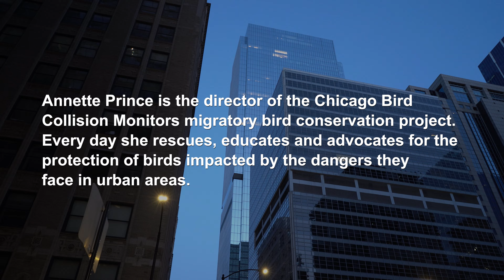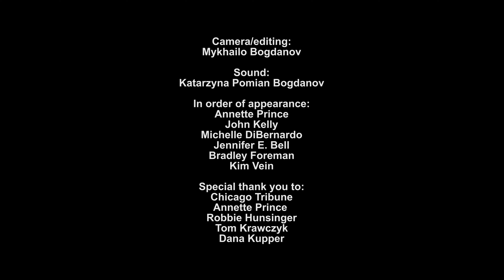The Tragedy of Bird Collisions in Chicago and How Glass Buildings Kill Thousands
Between Clouds and Glass by Mykhailo Bogdanov explores the tragic reality of bird collisions in downtown Chicago where countless birds are killed every year after striking the glass windows of skyscrapers unaware of the deadly obstacles in their path. This short documentary sheds light on how migratory birds meet their end hitting towering structures. With real footage and expert commentary, we examine the causes of these tragic deaths, the impact on bird populations and the urgent need for solutions to prevent more birds from being killed.